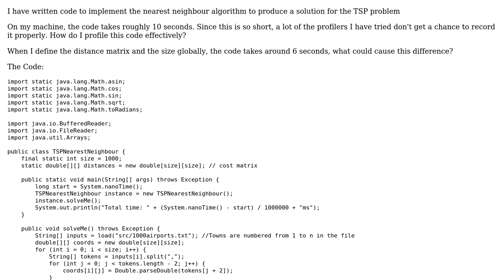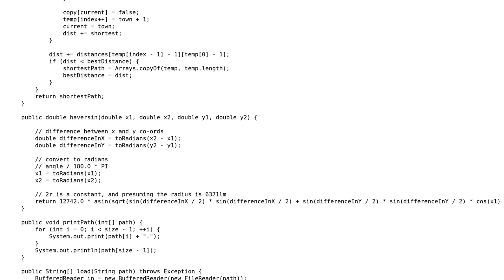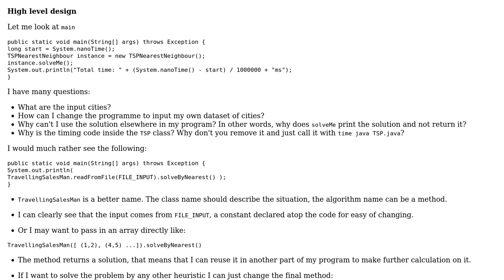TSP via Nearest Neighbour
With thanks & praise to God, and with thanks to the many people who have made this project possible! You are responsible for your own actions.